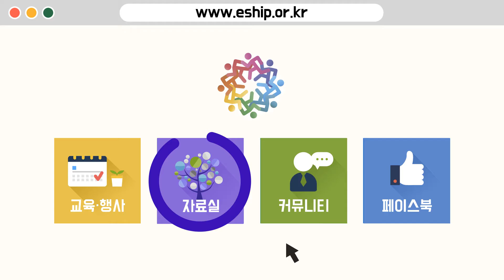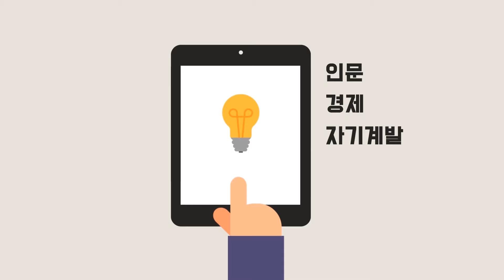기업가정신포털 홍보영상(최종)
기업가정신포털 홍보영상입니다
기업가정신 多있다.
기업가정신 포털에 오셨다면 기업가정신 포털을  좀 더 잘 활용할 수 있도록  도와드립니다.^^